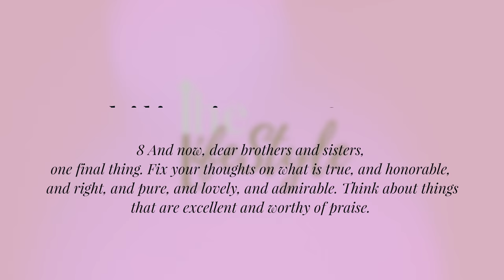You Are What You Eat! ContentMatters | The LifeStyle TV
Welcome to The LifeStyle!

In this video we wrap up the key concepts of The LifeStyle with ContentMatters. See what means for this channel and learn more about the purpose behind The LifeStyle!

I hope this encourages you to self-evaluate and think about what you are feeding yourself and allowing to influence your LifeStyle.

For anyone inquiring about my engagement:

To view Our Story, Registry Lists, and more, please check out our wedding

And go check out our BEST PROPOSAL EVER video on my channel.

Remember: "We're just like you, we just think different." - Shannell Smith